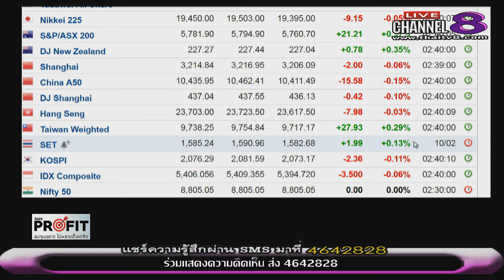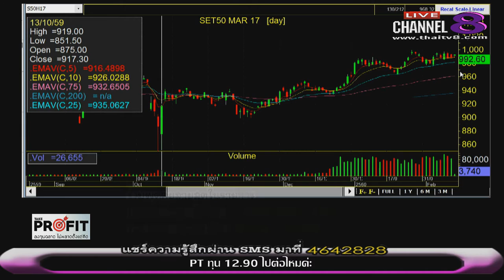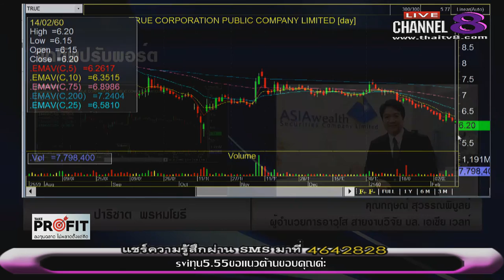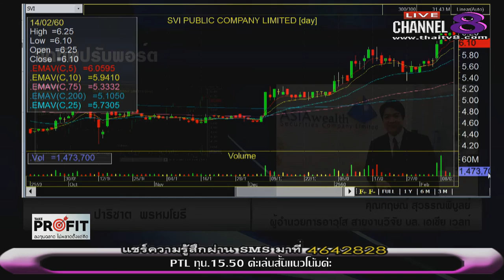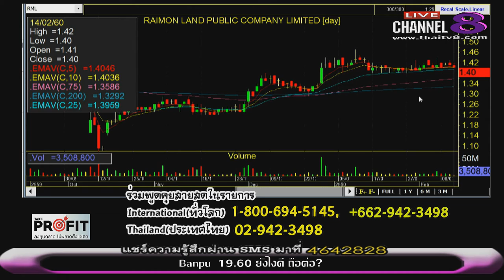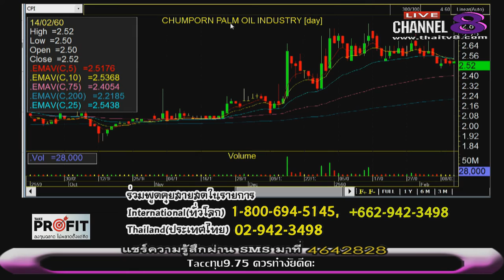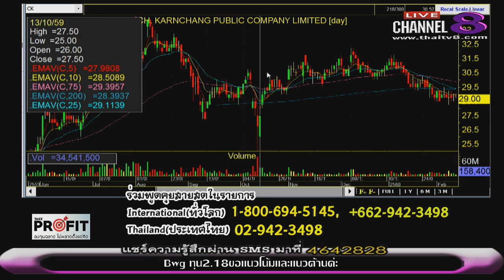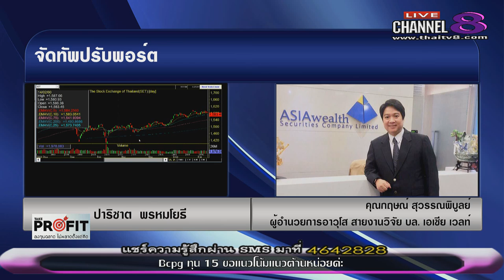ช่อง 8 ทีวีพูดได้ รายการ TakeProfit ฉลาดลงทุนไม่พลาดตั้งแต่คิด 14-02-60